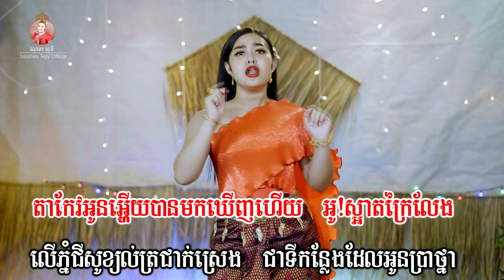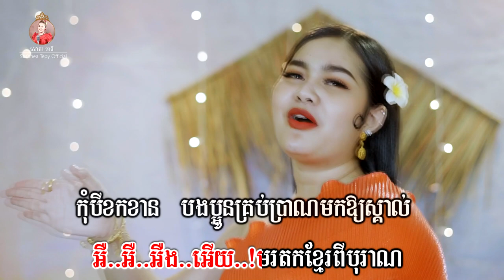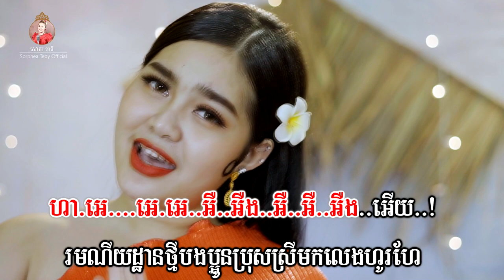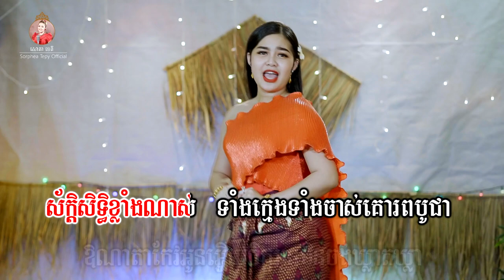តាកែវអូនអើយ _ Music _ សោភាទេពី